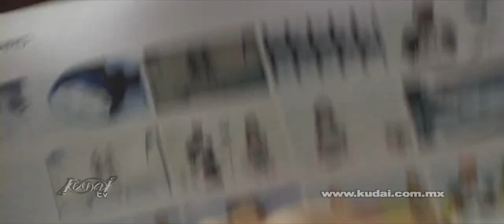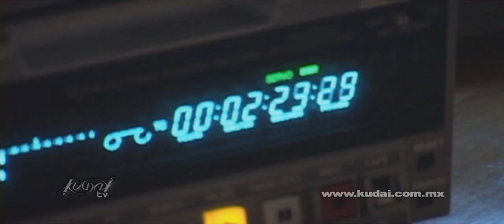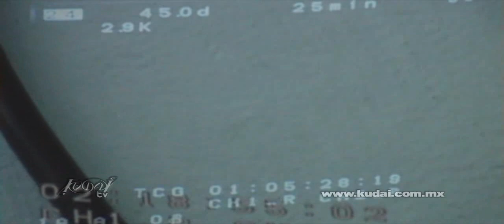Kudai "Ya Nada Queda (Making Off)" HD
Making Off del videoclip 'Ya Nada Queda'
Dirigido por: Juan Pablo Olivares

2004. EMI Music.